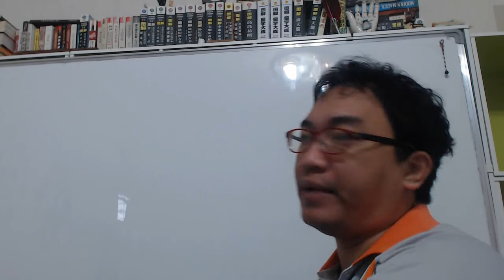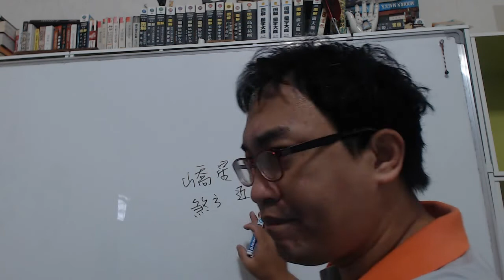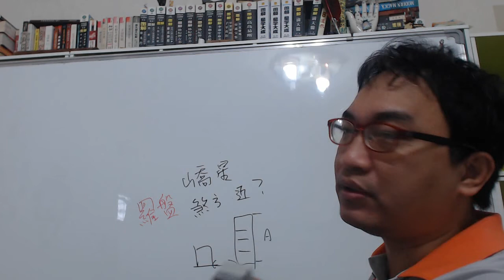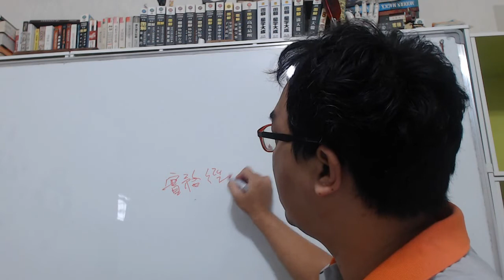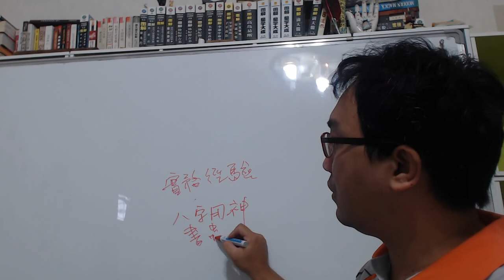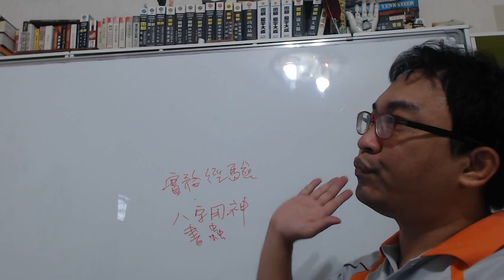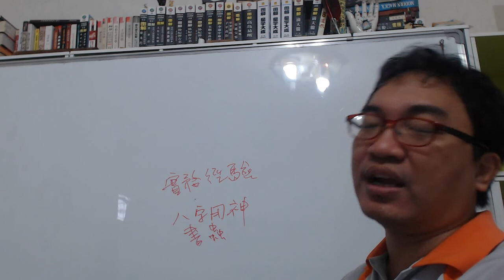命理閒談：實務經驗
實務經驗：

學習命理必須要真的操作過，你才會知道學理與實務之間的差異，而不是空講一堆不切實際的東西。
服務項目(事先預約)
4.八字批命(流年)3600、取名3600、勘宅12000、姓名鑒定500
5.Line：s12860990 微信：s12860990
8.服務地點：高雄市大社區萬金路82-7號(楠梓火車站前的旗楠路一路直走便可看見萬金路)